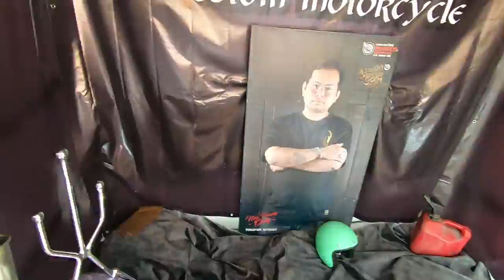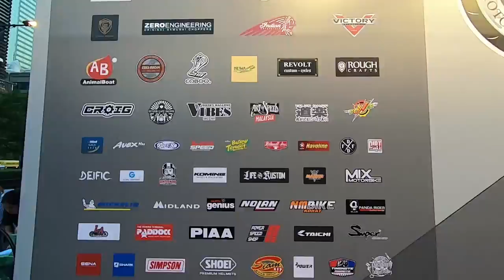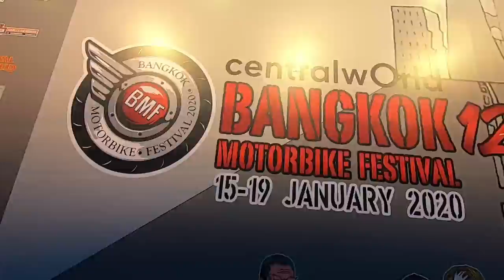Bangkok Motorbike Festival 2020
คนรักสองล้อห้ามพลาด!! 15-19 มกราคม 2563